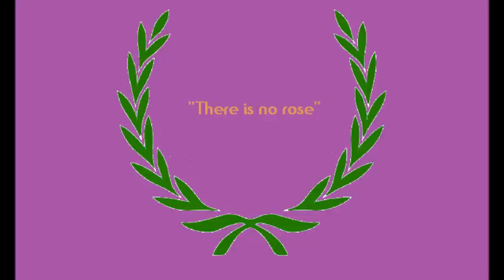A ceremony of carols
A Ceremony of Carols von Benjamin Britten
Mitschnitt-Zusammenstellung vom Dezember 2014
Vokalensemble Dreiklang (Mechthild Krahmer, Cathrin Schuster-Sixt, Kerstin Enzweiler) und Harfe (Susana Feige) und Sopran (Ulrike von Weiß)